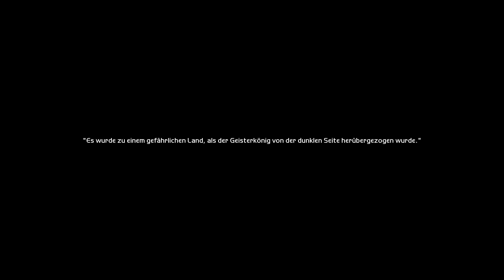✪EINE FAHNE IM WIND ODER SO - DRAGONNEST LP #67 [DEUTSCH/HD][LPGreenChaos]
Neue spannende Runde Dragonnest. Lets plays auf Deutsch HD 60 Fps mit verschiedenen Texturepacks, Recourcepacks und Shader. Ich zocke Survival Games SG, Quick SG, Bedwars, Skywars, PVP und Endergames auf Servern wie GommeHD, Hive, Dustmc usw.

Wenn euch das Video gefällt, dann würde ich mich sehr über ein Like oder Abo freuen^^.